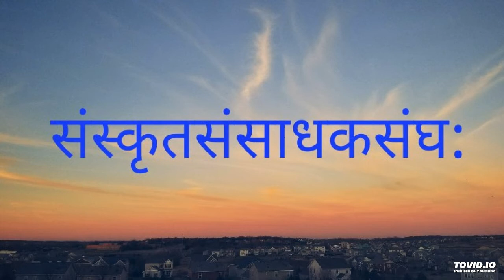विषय: --: पुरुषोत्तममाहात्म्यम् (पंचमोSध्याय:) प्रवाचका: --: माननीया: श्रीमन्त: डा रवीन्द्र: शतपथीज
विषय: --: पुरुषोत्तममाहात्म्यम्
(पंचमोSध्याय:)
प्रवाचका: --: माननीया: श्रीमन्त: डा रवीन्द्र: शतपथीजी महोदया:
21/11/2018